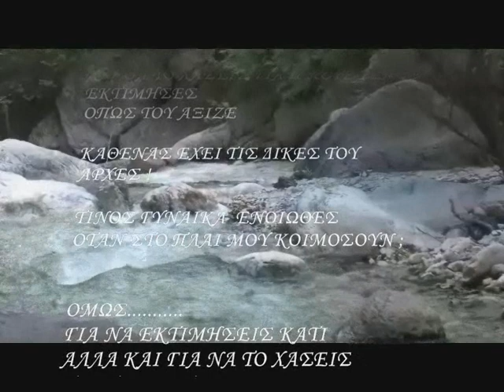οταν κοιμοσουν διπλα μου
στο πιανο η  Γιώτα